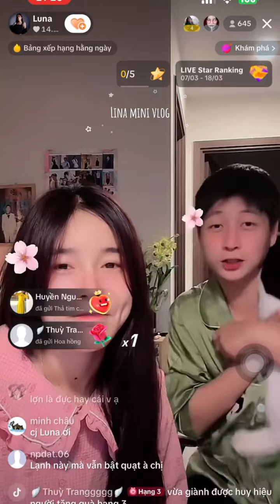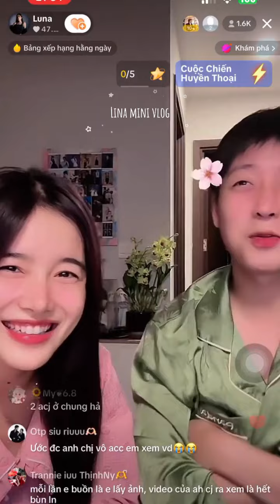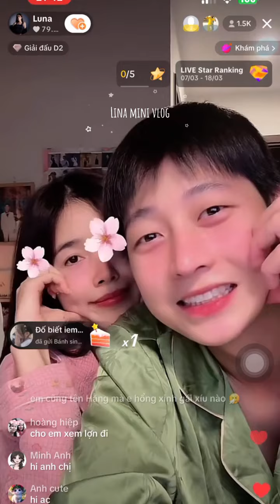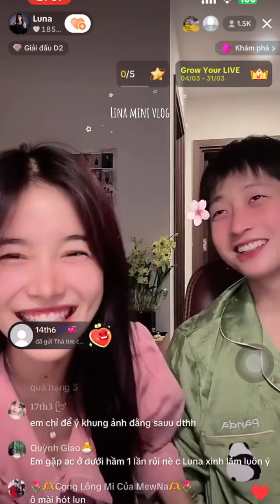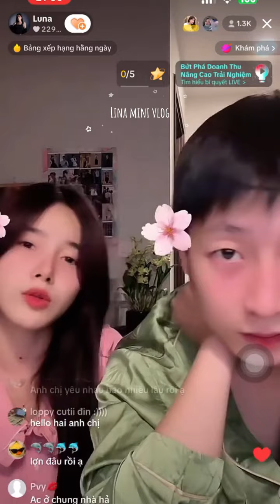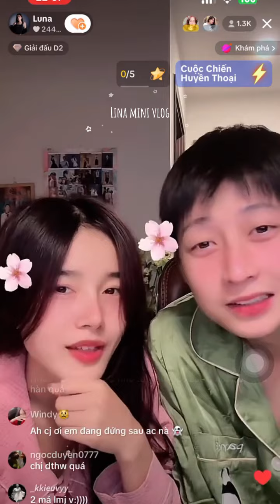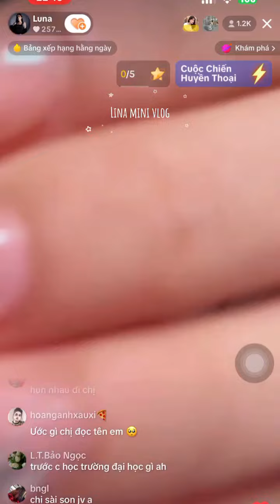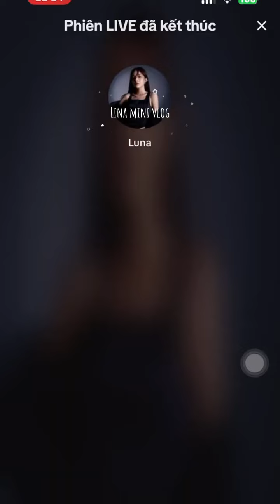Live 10/3 Từ ngày về chung một nhà, Lê Đức Luna chăm chỉ livestream cùng nhau